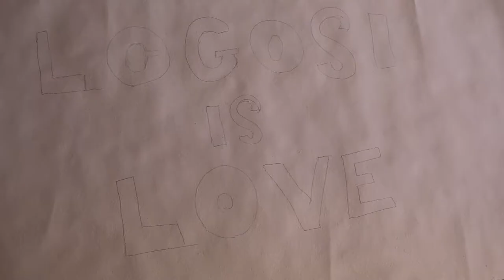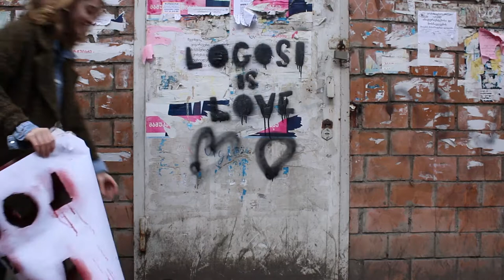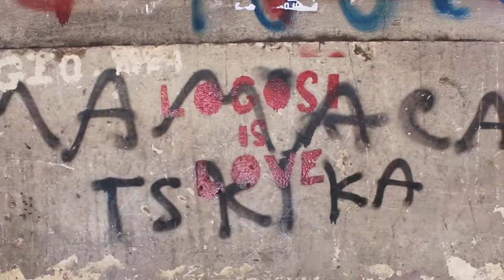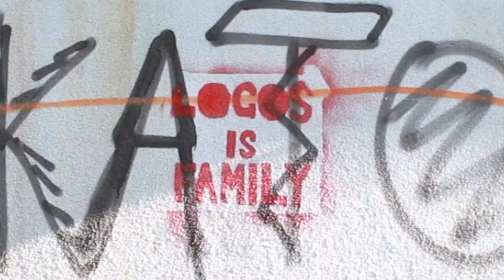Class of 2018/LOGOS